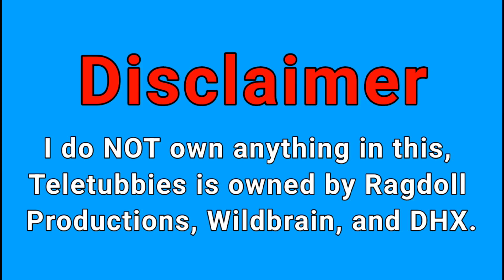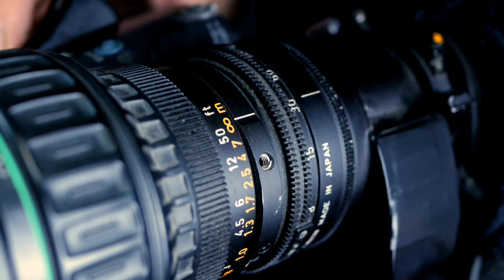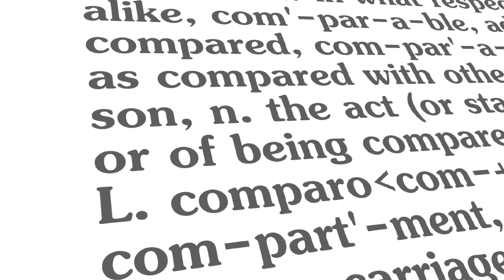Teletubbies and Friends Episode: Black